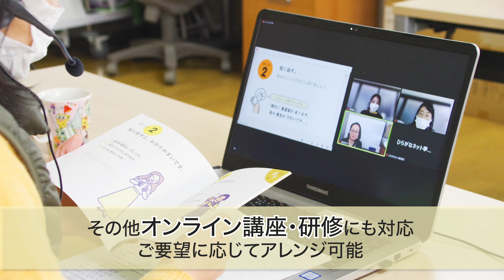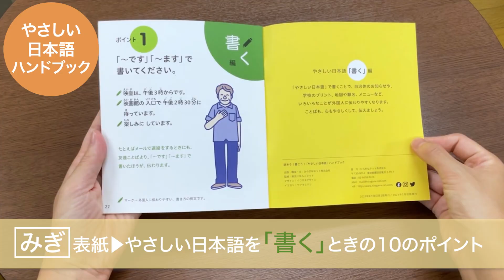【事業の紹介】ひらがなネット「やさしい日本語」事業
ひらがなネットの「やさしい日本語」事業についてご紹介します。

動画でご紹介した『やさしい日本語』ハンドブックのご購入はこちらから↓

□販売価格
1冊あたり220円（税込み）
□送料
10冊以上：送料無料
1～9冊まで：一律370円
クレジットカード決済、または銀行振込